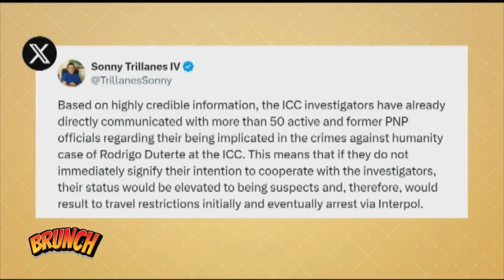Gov’t workers cooperating with ICC probe may face accountability – DOJ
Brunch | The Department of Justice warned that government employees who will cooperate with the investigation of the International Criminal Court into the Duterte administration’s drug war may be held accountable. | via Maricel Halili